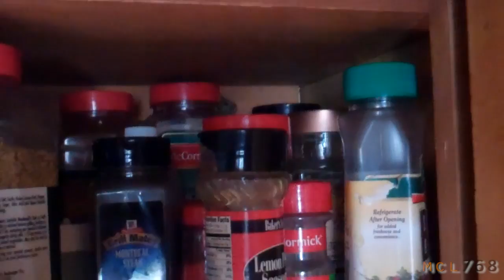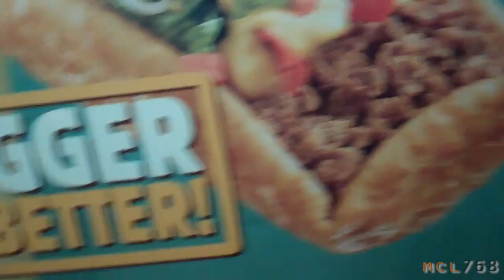[156] Happy Halloween - 2010-10-31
Today we had an Intruder, Played Video Games and decorated the house for the 6 kids who visited.